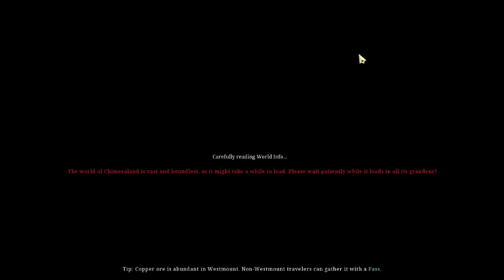ChimeraLand: Baalf's Games Fur Review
I have no idea why I am addicted to this game. It had a LOT of problems, including how hard the controls are to learn. Yet, I'm still addicted to this game, as unpolished as it is.

This review was originally intended to be more critical, but I ended up having a lof of nice things to say about it.